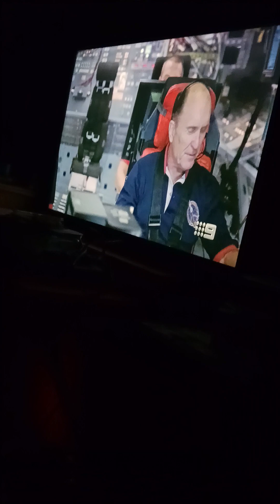deep impact and a huge tidal wave